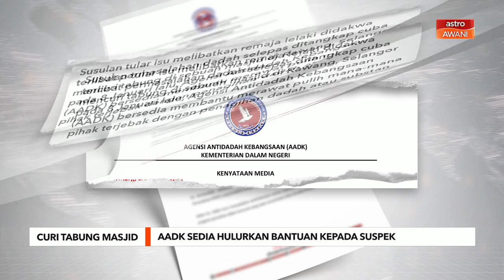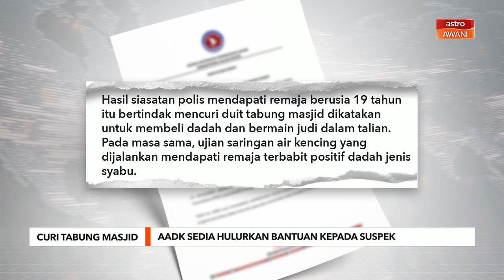Curi Tabung Masjid | AADK sedia hulurkan bantuan kepada suspek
Agensi Anti Dadah Kebangsaan (AADK) menyatakan kesediaannya untuk membantu remaja yang ditangkap cuba mencuri tabung di sebuah masjid di Rawang, Selangor pada 8 Januari lalu.

Ketua Pengarah AADK, Sutekno Ahmad Belon dalam kenyataannya berkata, pihaknya bersedia membantu merawat mana-mana individu yang terjebak dalam masalah penagihan dadah atau bahan khayal.